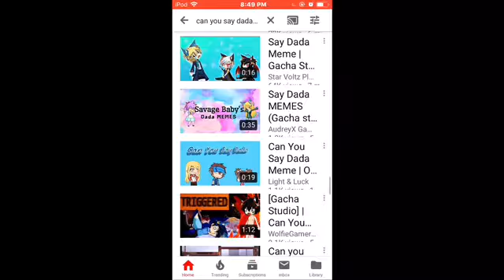GET REKT (Say MAMA NOT DADA)